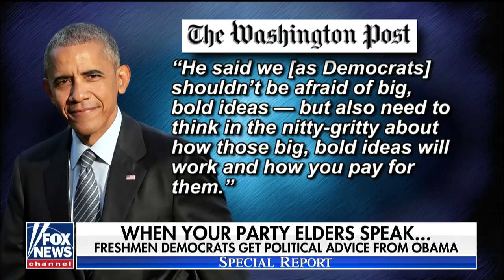Senate majority forces vote on 'Green New Deal' climate change proposal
Mitch McConnell says he was giving presidential candidates in the chamber a chance to support a campaign trail staple; Peter Doocy reports from Capitol Hill.